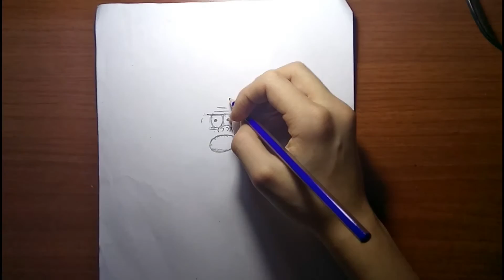Kas adam (sürekli dizi) çizimi